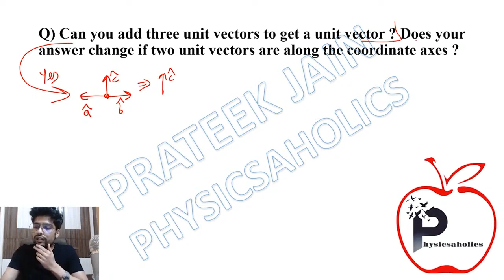Can sum of three unit vectors give resultant unit vector? | IIT JEE & NEET by Prateek Jain Sir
Can you add three unit vectors to get a unit vector ? Does your answer change if two unit vectors are along the coordinate axes ?